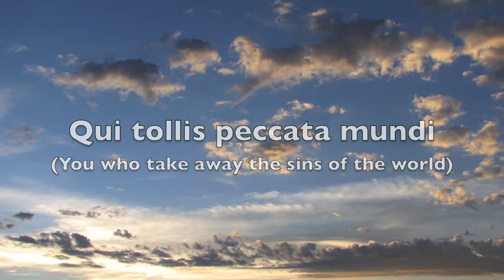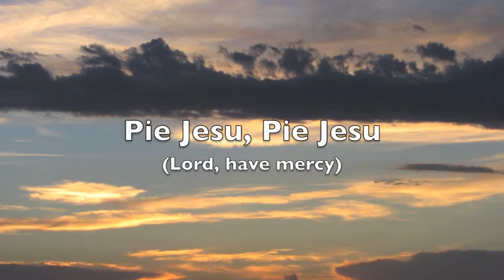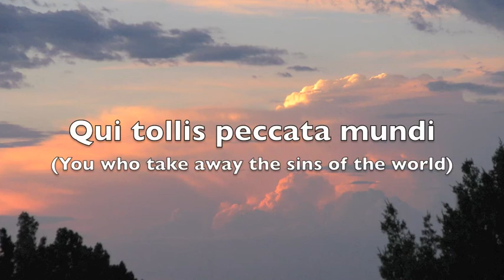Pie Jesu by Lesley Frost and Peter Gilbody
Pie Jesu by Lesley Frost and Peter Gilbody at First Presbyterian Church of Naples, Florida